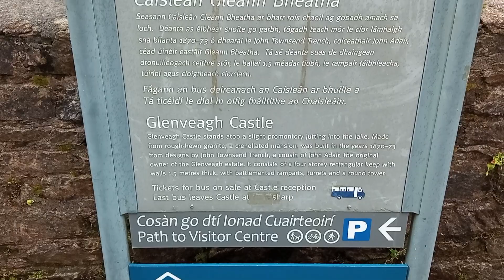My Beautiful Donegal 🇮🇪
Took This A While Ago,An Awesome Place